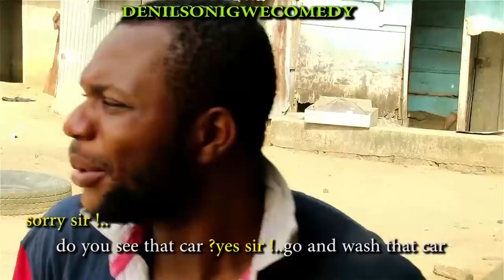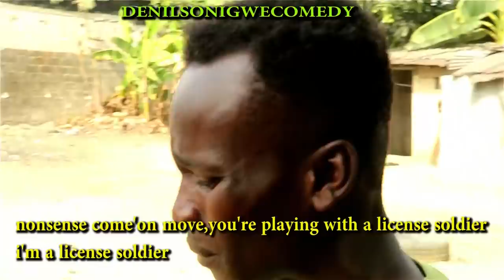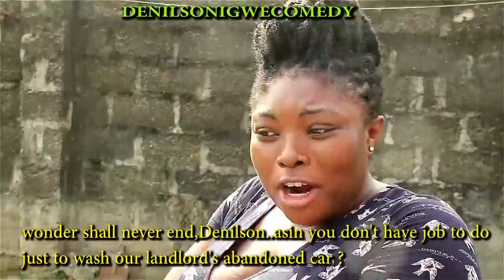Licensed soldier part 1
This Denilson Igwe Comedy video is for your laughter, it will surely make you laugh.